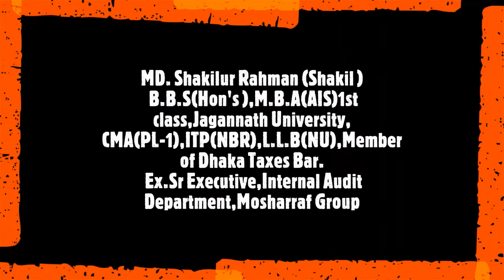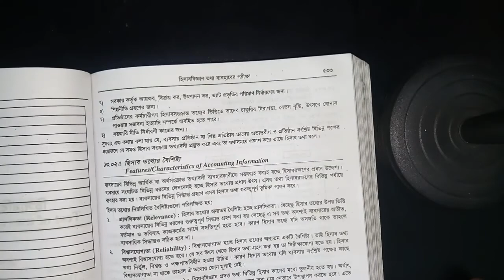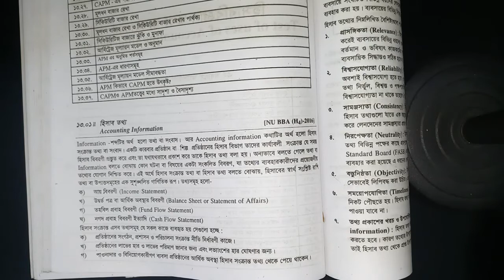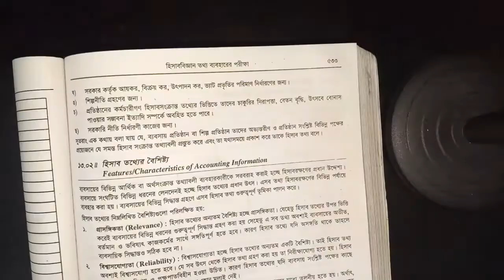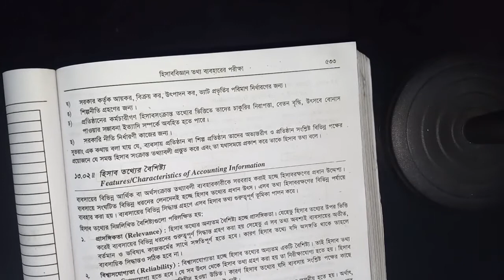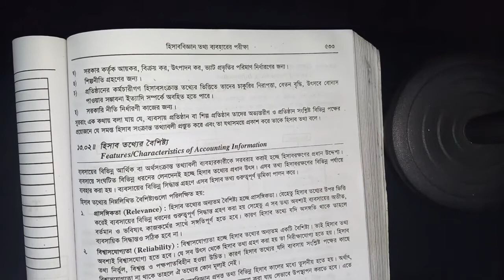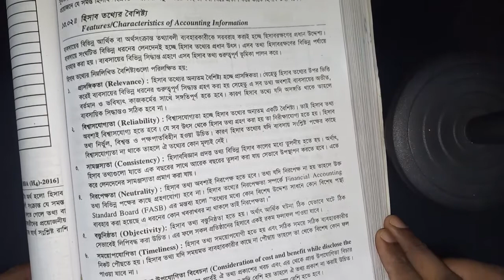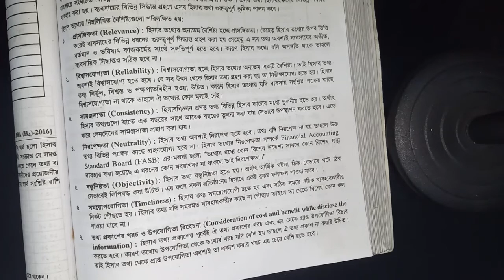Accounting Theory ||Test Of Uses Accounting Information